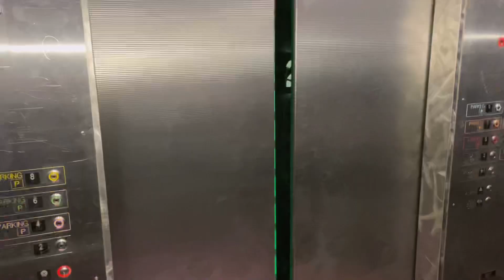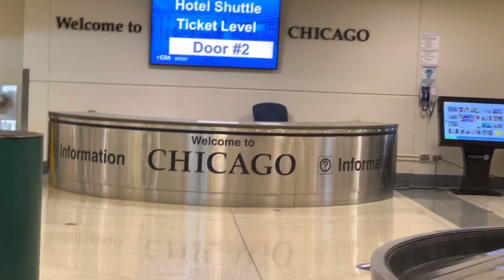De Gira con Los Cuates de Sinaloa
Les compartimos un poco de nuestra Gira en Chicago, Illinois esperemos que les guste ver un poco de lo que pasa en nuestros viajes.  Gracias a toda la gente de Chicago que nos acompaño en las presentaciones.